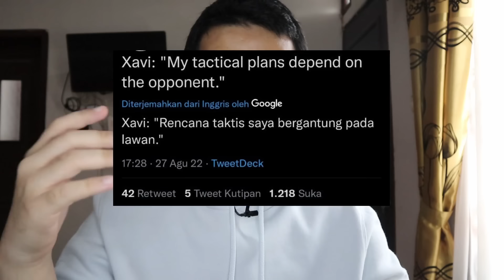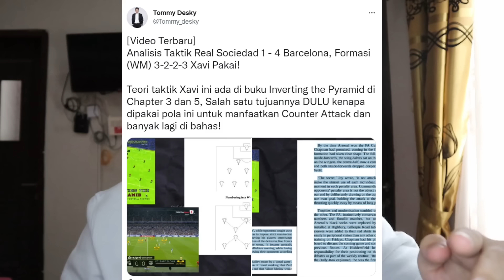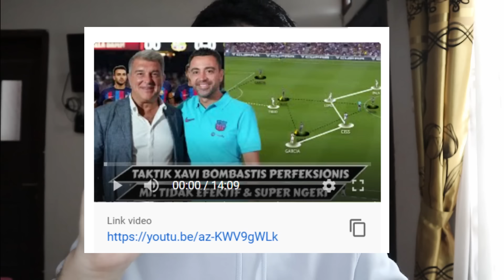Xavi Bongkar Taktik Barca | Konsep Adaptif di Uji Dari 3 ke 4 Bek | Barcelona 4 - 0 Real Valladolid